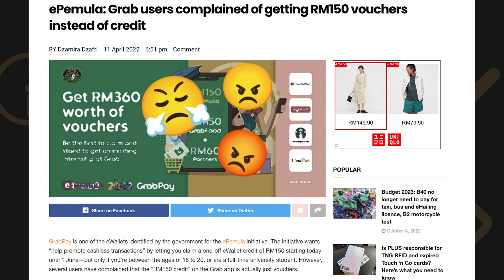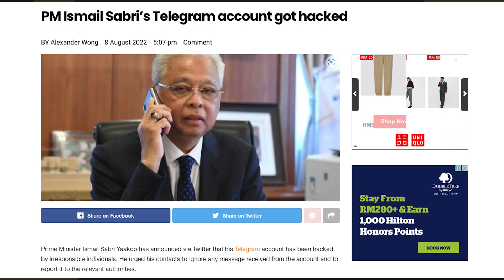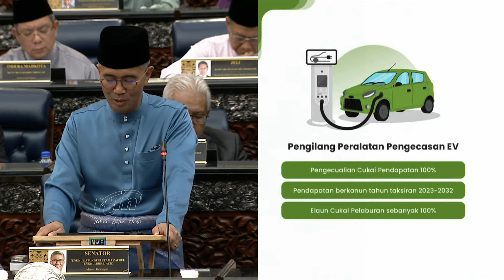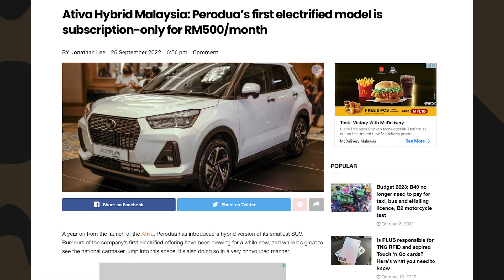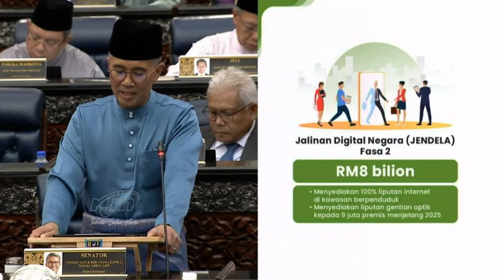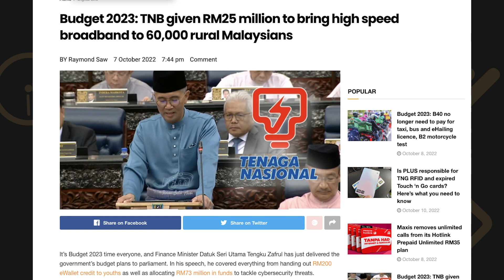Budget 2023 is just...meh? | Let's Talk About #106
Budget 2023 was officially announced last Friday by the Minister of Finance, Tengku Zafrul, with an allocation of RM372.3 billion, the biggest budget ever tabled yet. However, nothing really stands out, so how will Budget 2023 be better than Budget 2022?

On today's special edition episode of Let's Talk About, Amin and Alex share some key takeaways from Budget 2023.